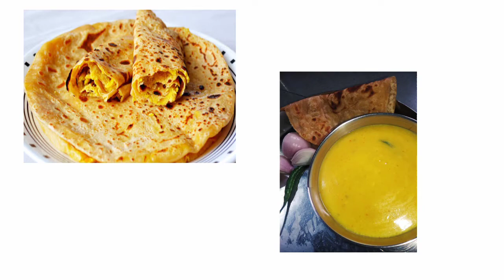Chickpea_Rasode me kon tha_ Rashi_Chane_About Chickpea_New vedio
Social media पर trending vedio को एक अलग अंदाज से प्रस्तुत करने का ये एक छोटासा प्रयास है।
Rasodemekonthaa यह तो अब बच्चा बच्चा बोल रहा है। Entertainment के साथ-साथ कुछ अलग, कुछ नई जानकारी प्राप्त हो इसलिए इस vedio को तैयार किया गया है।
जिसमें 'चनों ' की पेशकश उसी अंदाज में की है।
उम्मीद है इससे आपको थोडी बहुत नयी जानकारी मिले।
'Rasode me kon tha' vedio from-